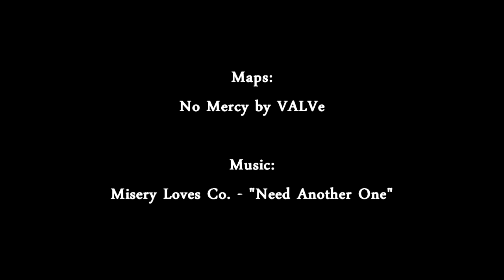[L4D2] FN SCAR-H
Special non-pony, non-intro, non-music edition. Coming to a Steam workshop near you!